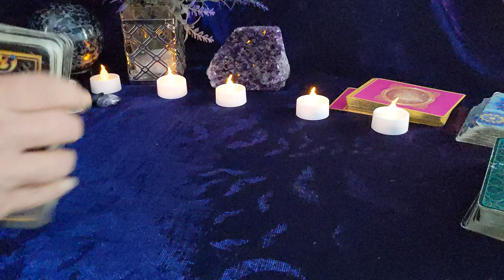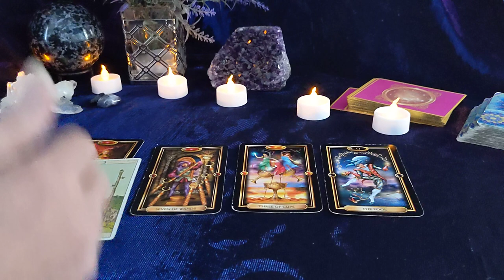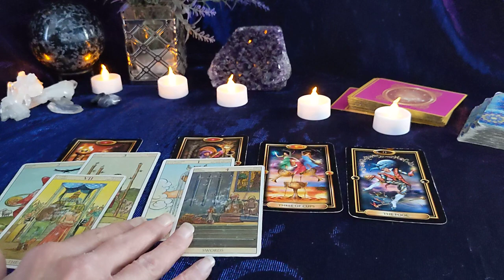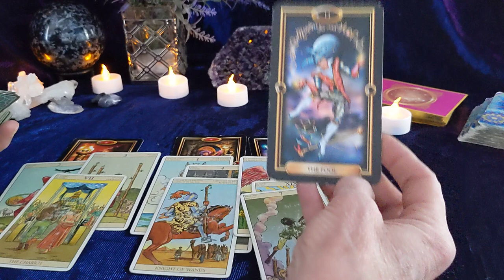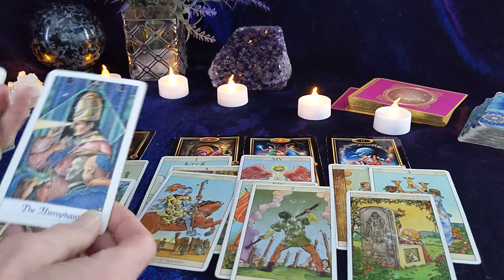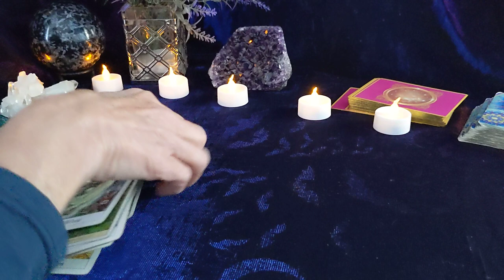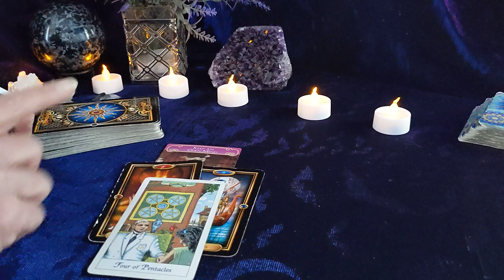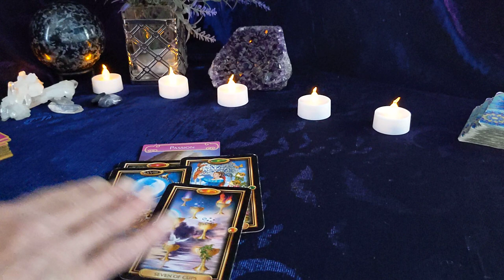Leo - Passion Changes The Plans! December General, Love, Career Guided Tarot Messages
Hello, Leo - Passion Changes The Plans!  December  General, Love, Career Guided Tarot Messages.  Guided tarot messages for our soul community.

Much Love
Lori Ann